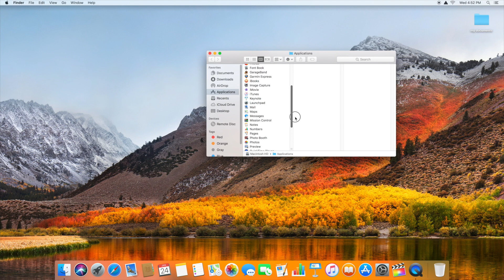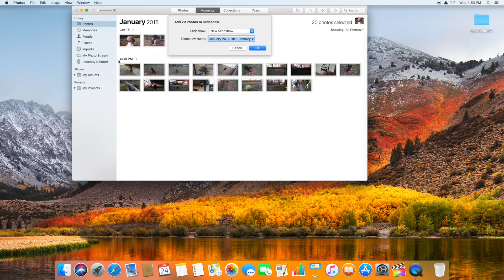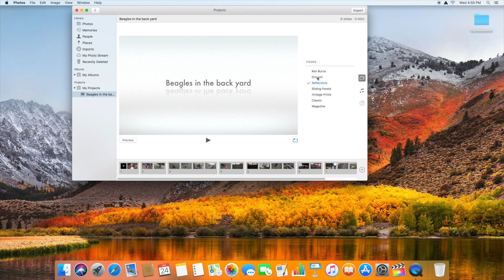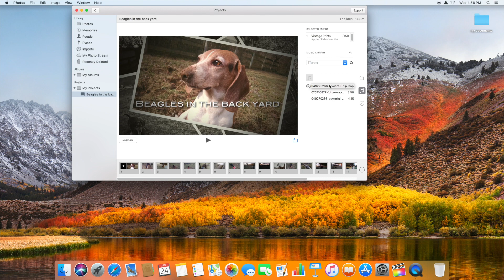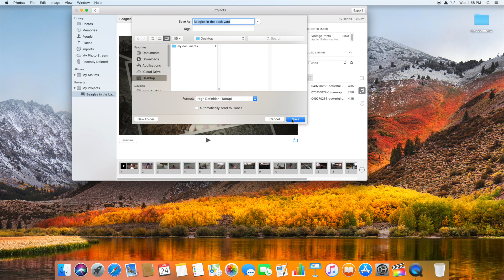Apple Photos video slideshow tutorial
a quick tutorial on how to make a photo montage using Apple's Photos app.